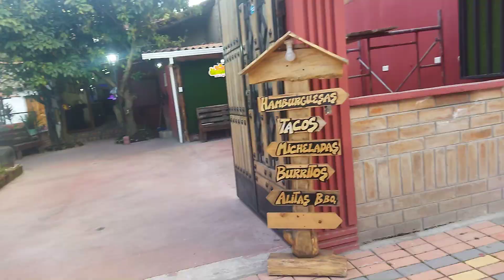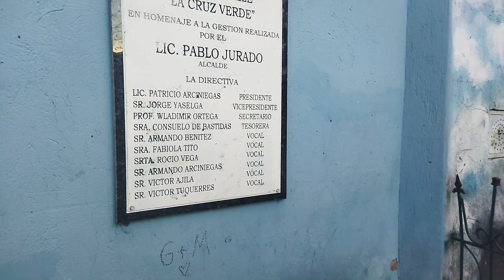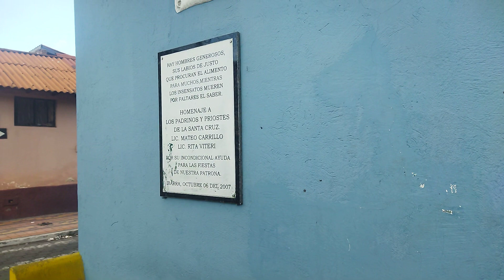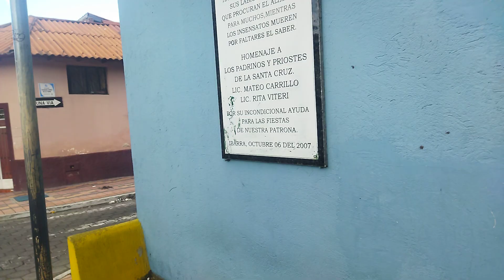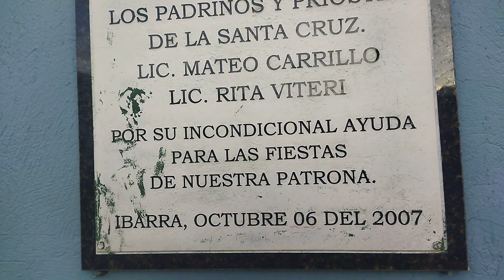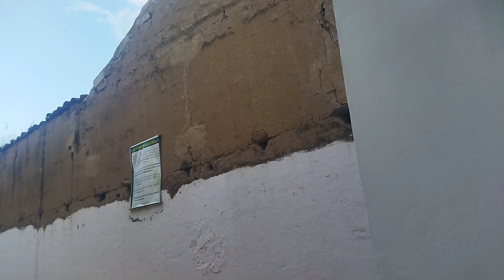EL ALPARGATE IBARRA ECUADOR